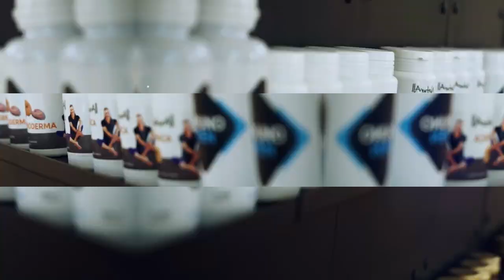Jill Cooper YES I CAN Puntata 1: Veronica parte 1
YES I CAN - il programma di Jill Cooper che racconta le Donne... Nuove puntate ogni Lunedì e Mercoledì sera alle 18:00
YES I CAN - 10 Donne - 10 Storie di Rivincita - 10 Racconti di Successo